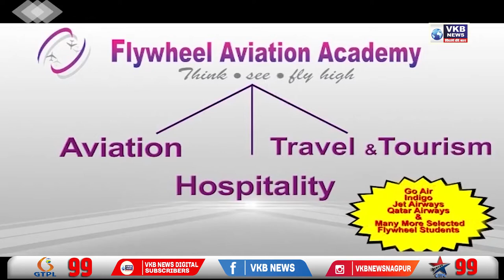दोघांना एकाच नायलॉन दोरीने बांधून मृतदेह नदीत फेकल्याची घटना